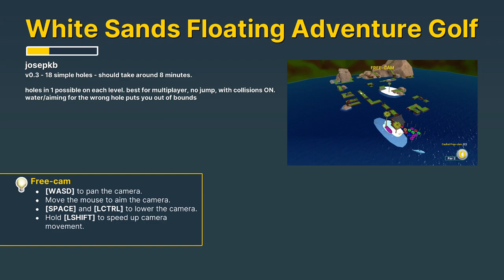White Sands Floating Adventure Golf (18 w/ jumps)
GWYF run.